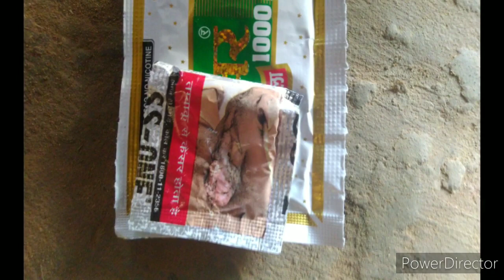Tobacco price (different between Talab and Shikhar)